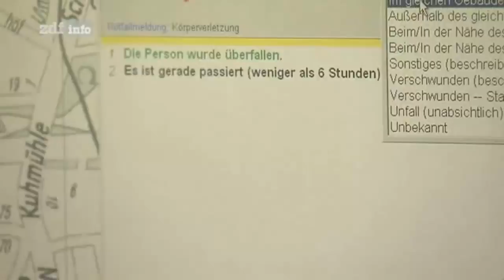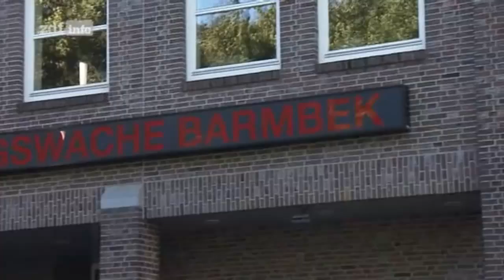24 Stunden Reportage - Die Feuerwehr Alarm in Barmbek 2013 Teil 2/3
Lebensretter zwischen Wahn und Sinn.. Was uns genau in einer Schicht erwartet, wissen wir nie - wir wissen nur, dass uns was erwartet! Frank Mecklenburg ist Feuerwehrmann in Hamburg-Barmbek, der Wache mit den meisten Einsätzen in Deutschland. Im Schnitt rücken er und seine Kollegen alle 20 Minuten aus. Mit dem Löschzug oder mit dem Krankenwagen. Spannend ist beides, weil wir dadurch immer die ganze Palette des Lebens mitbekommen, sagt Kollege Andreas Röder. Feuerwehrmann war und ist der Traumberuf der beiden, auch wenn der Job ihnen alles abverlangt..